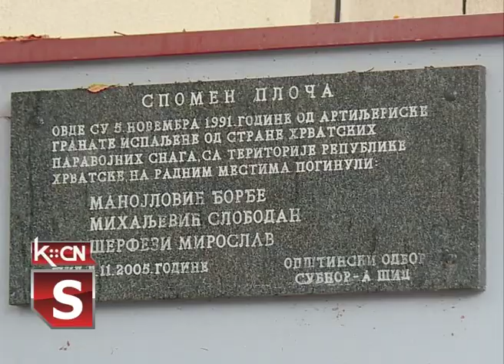Dan sećanja na 5. novembar 1991.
Opštinska organizacija SUBNOR-a Šid obeležila je dan sećanja na 5. novembar 1991 godine, kada je izvršen artiljerijski napad na Šid u vreme oražanih sukoba u bivšoj Jugoslaviji. Od razornih projektila koji su pali na grad smrtno su stradali Slobodan Mihaljević, Đorđe Manojlović i Miroslav Šerfezij, dok je više lica teže i lakše ranjeno. Pomen poginulim uz polaganje veneaca i evociranje uspomena na ovaj događaj održan je pored spomen ploče sa imenima nastradalih.